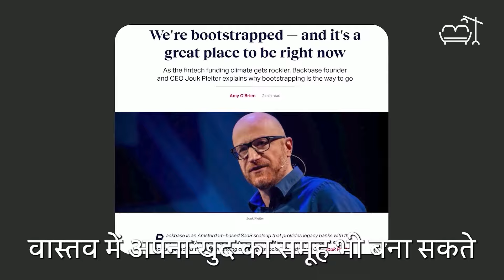आज के समय में बैंकों के सामने सबसे बड़ी चुनौतियां - जूक प्लिटर के साथ | Couchonomics with Arjun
काउचोनॉमिक्स विद अर्जुन का नवीनतम एपिसोड हिंदी में उपलब्ध है! 🇮🇳

इस हफ्ते, हम अतिथि जूक प्लेटर, बैकबेस के सीईओ, के साथ बैंकिंग मूल्य श्रृंखला के डिजिटल परिवर्तन पर ध्यान केंद्रित कर रहे हैं। जानें कि व्यवसाय नेताओं कैसे एग्रे हो सकते हैं, बैंकिंग प्रणालियों को आधुनिकीकृत कैसे कर सकते हैं, और एआई और डिजिटल परिवर्तन को कैसे अपना सकते हैं।

हमारी बातचीत में शामिल हों, जहां हम डिजिटल परिवर्तन में मानकों को बढ़ाने और चुनौतियों को पार करने पर चर्चा करेंगे।